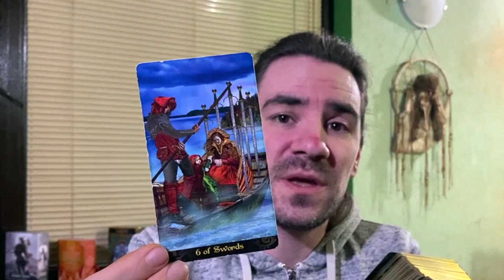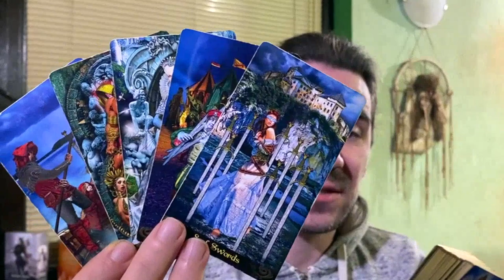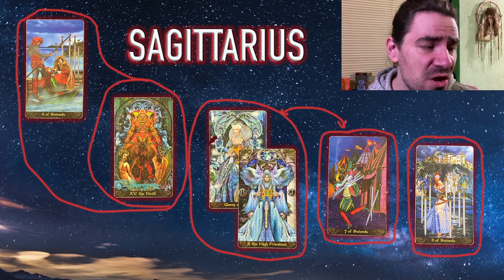🏆SAGITTARIUS UR GONNA GET WHAT U HOPED FOR BUT THERE ARE CONSEQUENCES FEBRUARY 7-13 2022 TAROT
Reading starts at 1:59